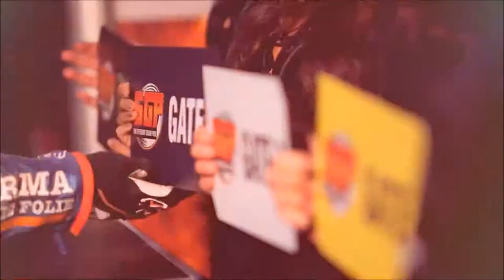Film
denne film er en af de beder :)